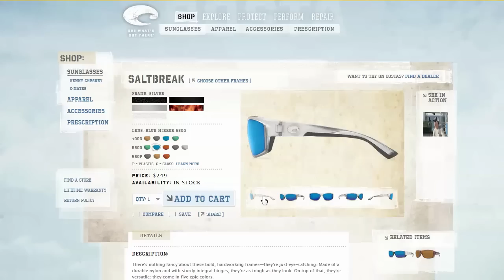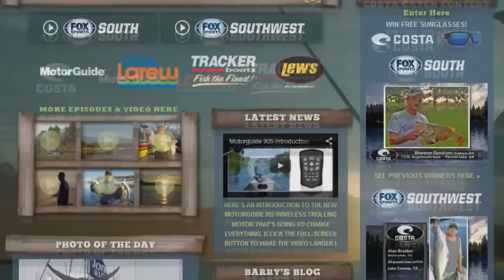Fox Sports Outdoors SOUTHEAST #23 - 2014 Night White Bass at Lake Whitney, TX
This week our show goes night fishing with some solid info about catching white bass under lights.  The show originates from Lake Whitney, Texas and features our weekly fishing reports as well. See lots more great fishing news and info at our web